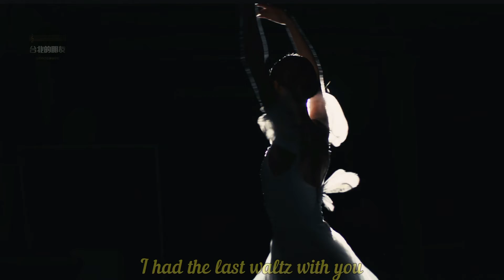The last Waltz Engelbert Humperdinck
I wondered should I go or should I stay,
The band had only one more song to play.
And then I saw you out the corner of my eye,
A little girl, alone and so shy.
I had the last waltz with you,
Two lonely people together.
I fell in love with you,
The last waltz should last forever.
But the love we had was going strong,
Through the good and bad we get along.
And then the flame of love died in your eye,
My heart was broke in two when you said goodbye.
It's all over now, nothing left to say,
Just my tears and the orchestra playing.